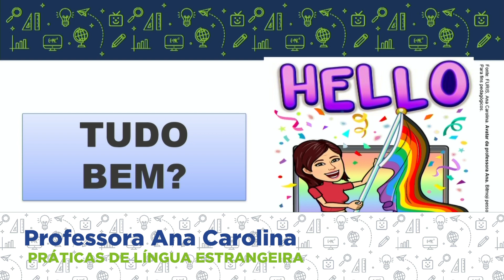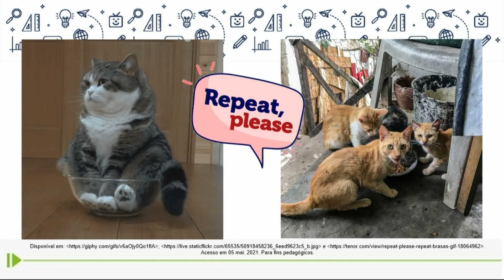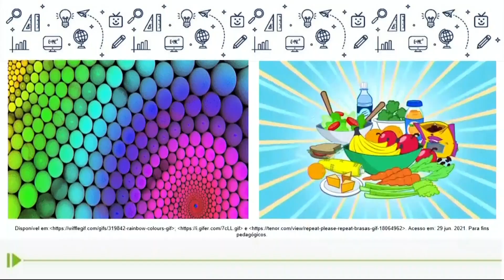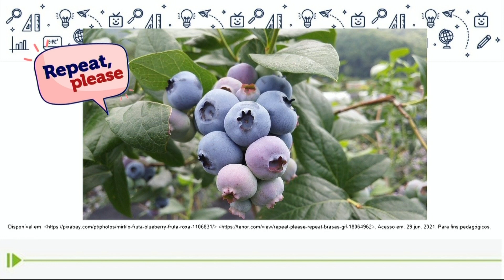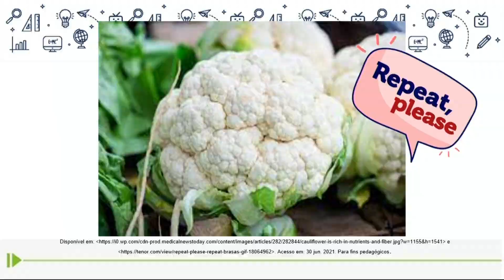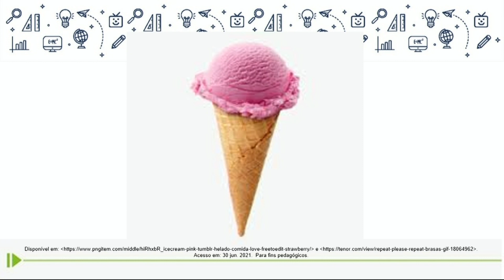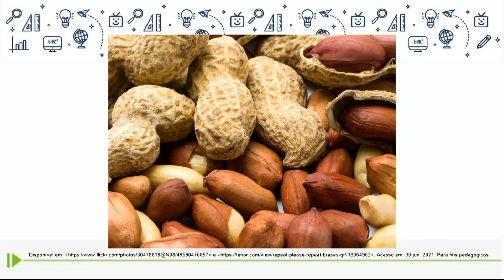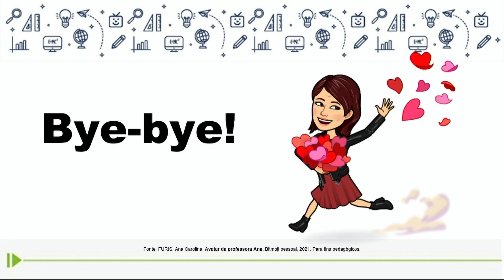Práticas de Língua Estrangeira - 3.º ano - aula 18 - 21/07